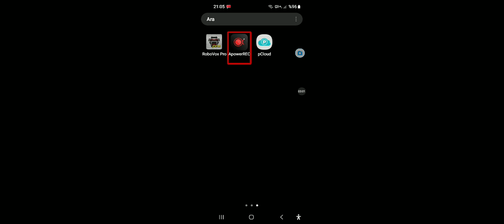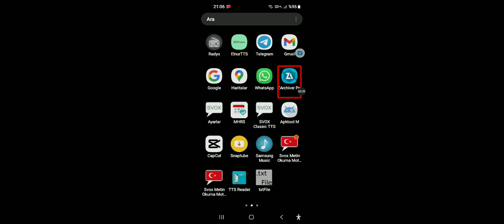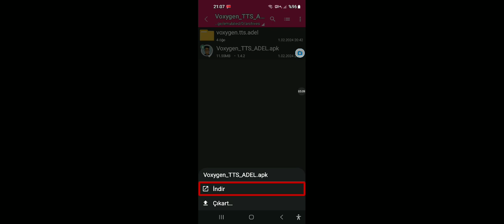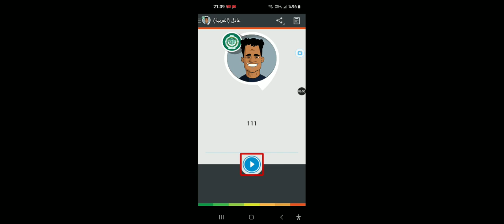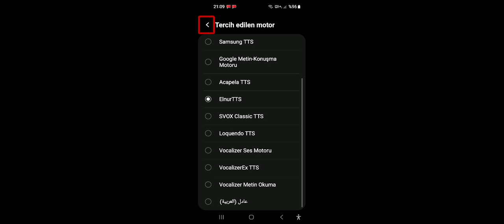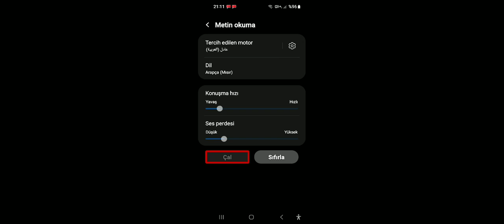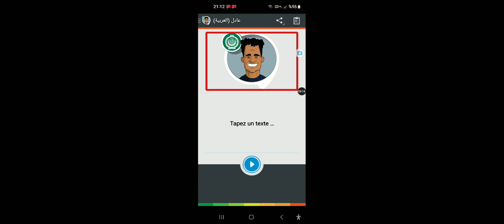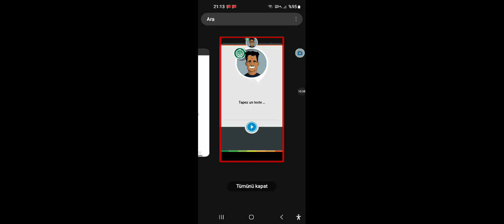SENTEZLEYİCİSİNİ BULDUM Ve ÇALIŞTIRDIM...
Not:
Uyarı!
Bu Sentezleyici; Benim hiç bir işime yaramadığı için, Ben bu ses motorunu elimde tutmayacağım. Bu yüzden bu sentezleyiciye önem veren kimseler, Dosyayı kolayca bulabilecekleri yerlere yedeklesinler...